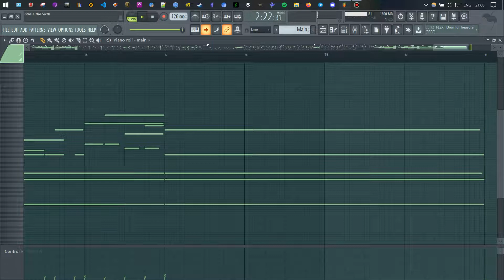kruasan - Stasia the Sixth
Composed a piano piece inspired by a person